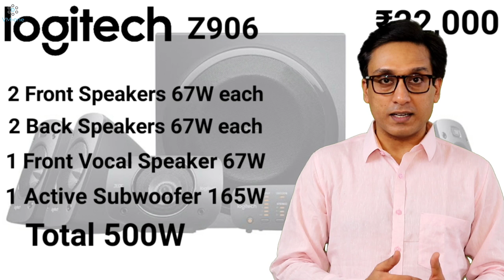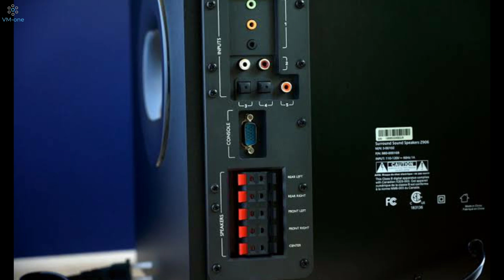Logitech Z906 vs Sony IV300 vs Yamaha YHT 1840 ⚡⚡Home Theater Comparison ⚡ India 🇮🇳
In this video, I will compare LOGITECH Z906, SONY IV300, and YAMAHA YHT1840 HOME THEATER SYSTEMS after thoroughly testing all of them with the same Audio and Video files in offline shops.

Buy VM-one Recommended Actual Extended Warranty for your expensive Appliance/Electronics/Gadget

• Logitech Z906

• Sony IV 300

• Yamaha YHT-1840

BEST OFFERS ON HOME THEATERS AVAILABLE ON FLIPKART TODAY

MID RANGE HOME THEATERS

• Sony IV 300

• Sony HT S20R

• Logitech Z623

• Sony HT S500RF

• Sony HT S700RF

MUST HAVE ACCESSORIES FOR HOME THEATER

• Best HDMI Cable for your Dolby Atmos Home Theater
• HDMI Cable for your Dolby Digital Home Theater
• Optical Cable for Home Theater
• Coaxial Cable for your Home Theater
• Amazon Fire Stick 4K
• Amazon Fire Stick 2020 Model
• Amazon Fire Stick Lite 2020 Model

STABILIZER FOR HOME THEATER SYSTEM AS PER TV SIZE

• Best Stabilizer for 32” TV

• Best Stabilizer for 43” to 50” TV

• Best Stabilizer for 55” to 65” TV